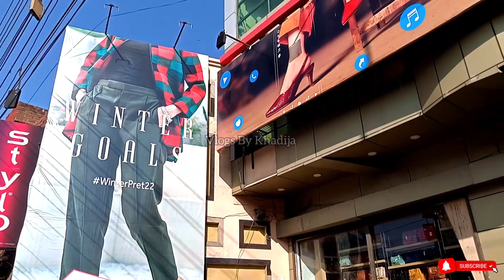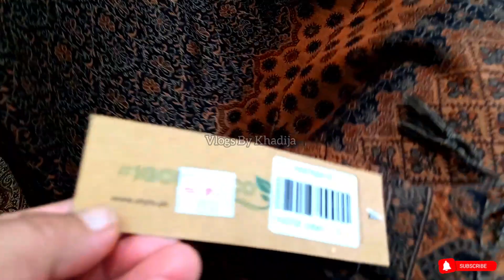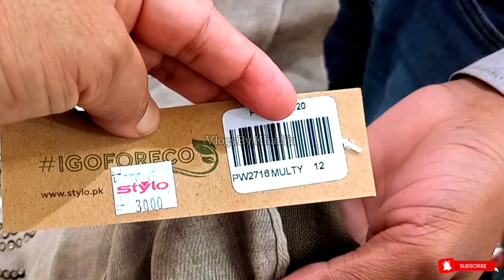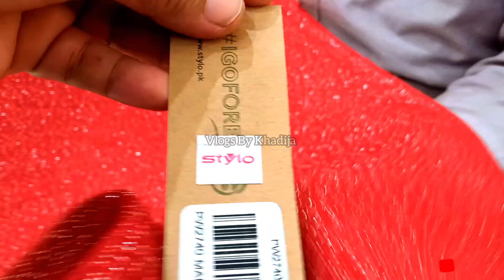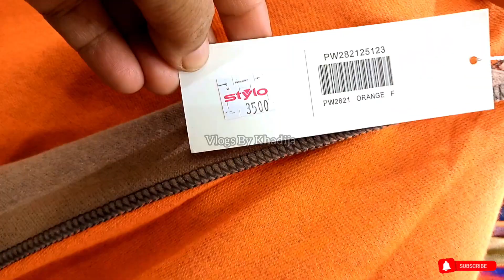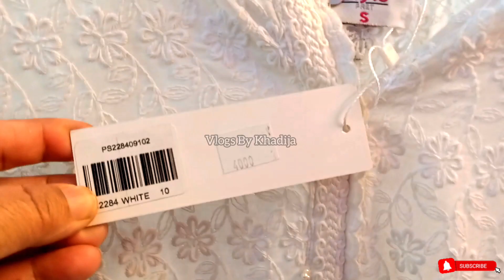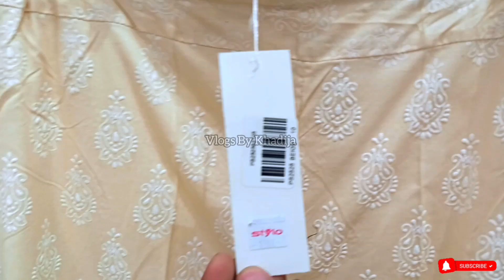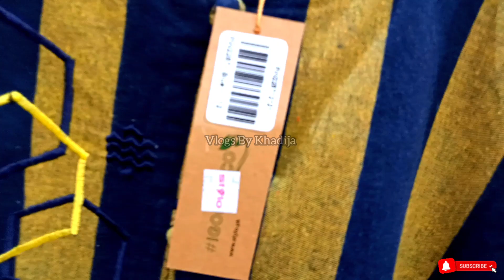51%off Stylo | 300| Winter Collection | Shawls Cap Shawl | Sweaters | Ready-To-Wear Dresses | Velvet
Address:

Sony Square SKT

B-IV-20 S-6-B Fatima Center Opposite Sony Square Plaza Alam Chowk Khadim Ali Road, Sialkot
Monday - Sunday
11:00 AM - 11:00 PM

جو ہماری ویڈیو دیکھ کر دکان پر جایئں
وہ ہمارے چینل کا حوالہ ضرور دیا کریں۔
 اس سے آپکو مزید کم قیمت ملے گی
 اور ہمیں کمینٹ کر کے بتایا بھی کریں۔ آپ کس دکان پر گئیں ۔
  کیسا پروڈکٹس اور ریسپوس ملا

🌟 Assalam-o-Aliakum! How are u?

I am khadija.We have visited recent a shop  "  Stylo     "and make video on  Winter Collection,Shawls,Cap Shawls,Sweaters, Ready-To-Wear Dresses, & Velvet dress

🌟 so I hope this video you give it THUMBS Up or Share your suggestions in the Comments section below.

🌟 Share my videos on your Facebook with your friends & Siblings also۔

*@Vlogs By Khadija*

*Vlogs By Khadija*

🌟 نوٹ:
ہماری ویڈیو دیکھنے کے بعد کوئی بھی لین دین اپنی ذمہ داری پر کریں کسی بھی قسم کے نقصان کے ہم ذمہ دار نہیں ہوں گےشکریہ

اگر آپ کے پاس بھی کوئی زبردست پروڈکٹ کی کلیکشن ہے اور آپ اس کی ویڈیو بنانا چاہتے ہیں تو ہمارے اس واٹس ایپ نمبر پر رابطہ کریں شکریہ